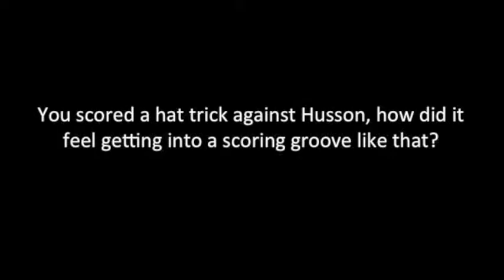The College at Brockport Female Athlete of the Week: Abby Eschen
Junior Abby Eschen has been named The College at Brockport Female Athlete of the Week for the week ending on September 8. Eschen scored four goals in two games to help the Golden Eagles win the championship game of the Zenaty Invitational hosted by Springfield College.